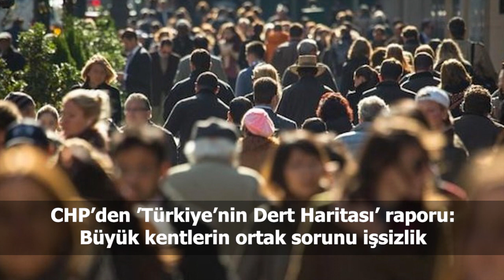Türkiye ve dünya gündeminde neler oldu? İşte Bir Bakışta Bugün | 11 Ekim 2019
📍Barış Pınarı Harekâtı'nda 3. Gün: Şehit asker sayısı 4’e çıktı
📍NATO Genel Sekreteri Stoltenberg: YPG konusunda fikir birliği oluşmadı; ortak düşmanımız IŞİD
📍Senatör Graham’den Hulusi Akar sandığı ‘şakacılara’: YPG gerçek bir problem
📍Türkiye'nin cari işlemler fazlası ağustosta 2.6 milyar dolar oldu
📍The Guardian dünya futbolunda en iyi 60 genç yeteneği seçti; listede Mustafa Kapı ve Muhammed Emin Sarıkaya var
📍CHP’den ’Türkiye’nin Dert Haritası’ raporu: Büyük kentlerin ortak sorunu işsizlik
📍Cemal Reşit Rey Konser Salonu'nda görev değişimi; yeni Genel Sanat Yönetmeni Cem Mansur
📍Nobel Barış Ödülü Etiyopya Başbakanı Abiy Ahmet Ali'ye verildi
📍Yüzünü görmek isteyenlerden 500 lira alan 'sahte peygamber' gözaltında
📍"Aşırı temizlik astıma neden olabilir"